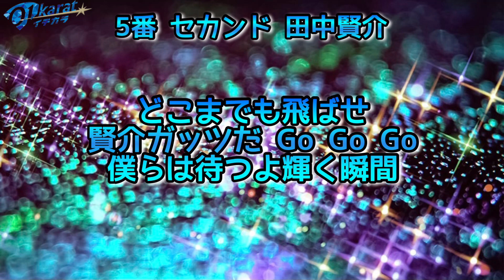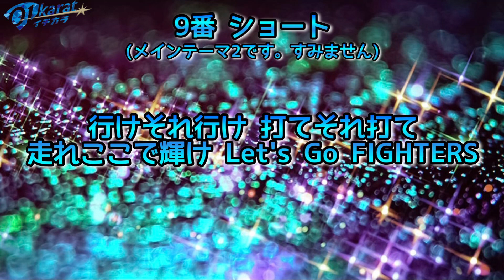ファイターズの「輝」で1-9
p-BCS史上1番キラキラしている絵面かも

...というのも、本日発表されたファイターズの2021年スローガン「01karat 〜イチカラ〜」からインスピレーションを受けた企画だからです...(笑)

宝石の単位である「カラット」、1からのスタート、1人1人が輝くチーム、1プレーにかける...という色々な意味合いがこもってて素敵だなぁと思いました

そういう訳で、ファイターズの応援歌から「輝」という歌詞が使われているものを1-9にした動画です

キャッチャーが2人いて迷いましたが、好きな方を選んでいます。すみません

ちなみに輝士さんは入れてません